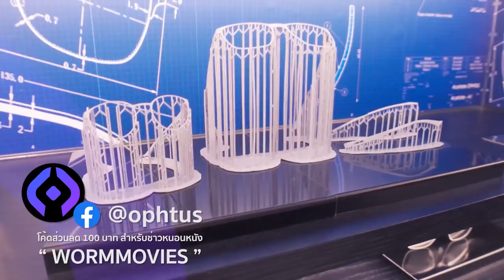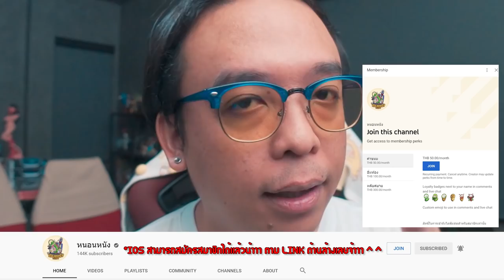ความรู้สึกหลังดู(สปอยไม่มาก) Ambulance [ หนอนหนัง ]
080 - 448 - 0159